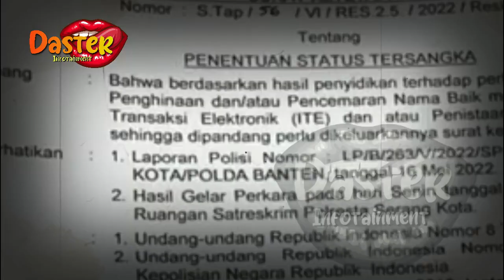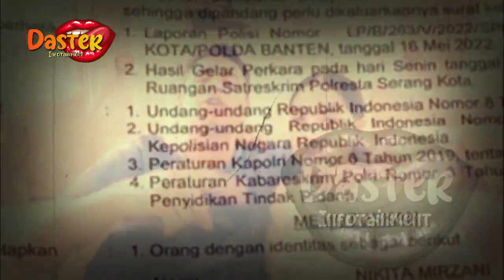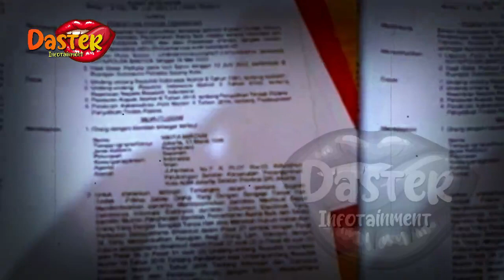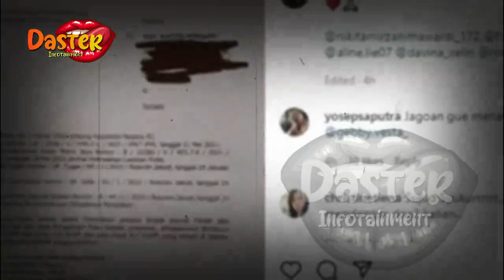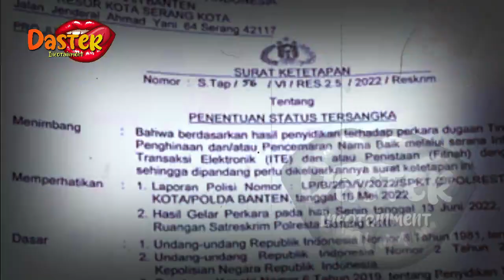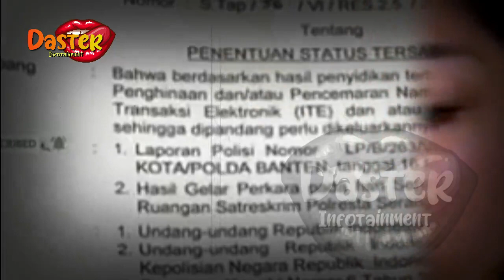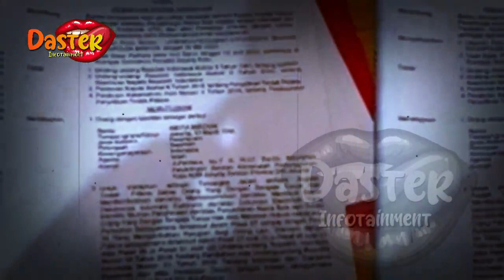SENGGOL RAFFI AHMAD !?NIKITA MIRZANI RESMI DILAPORKAN KE POLISI !?| gosip artis hari ini | indonesia